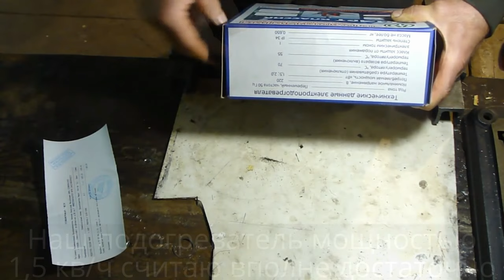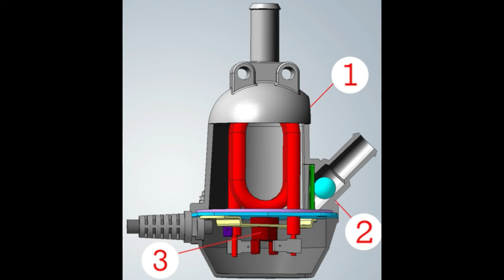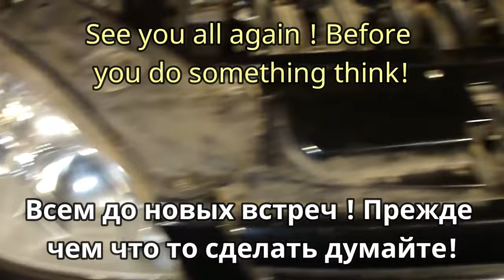Предпусковой подогреватель ДВС ВАЗ . Правильная установка недорогого подогрева ! Pre-heater VAZ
Electricheating предпусковой_подогрев подогрев Ивановы Электроподогреватель лёгкий_пуск #
Этот ролик я составил из двух роликов которые выпустил на своём канале в 2016 году! То есть прошло четыре года! Почему я его решил перезалить? Прошло 4 года, пересмотрев в этом 2021 году я, понял , что монтаж мягко говоря не очень! У меня тогда не было редактора видеороликов,  пользовался видеоредактором YouTube ! Так же у меня накопилось много вопросов по поводу установки электроподогревателя от зрителей в этом ролике я посторался ответить на комментарии в которых пишут что установка произошла не правильно!))) Поэтому этим роликом я, постарался вдохнуть новые краски в установке электроподогревателя!
This video I made up of two videos that I released on my channel in 2016! That is, four years have passed! Why did I decide to re-upload it? It took 4 years, after reviewing this 2021 year, I realized that the installation is not very good, to put it mildly! I didn't have a video editor then, I used the YouTube video editor ! I also have a lot of questions about the installation of an electric heater from the audience in this video I tried to answer the comments in which they write that the installation did not happen correctly!))) Therefore, with this video, I tried to breathe in new colors in the installation of an electric heater!
   Мен бұл бейнені 2016 жылы өз арнамда шығарған екі роликтен құрастырдым! Яғни, төрт жыл өтті! Неліктен мен оны қайта толтыруды шештім? 4 жыл өтті, осы 2021 жылы қайта қарап , мен орнату өте жұмсақ емес екенін түсіндім! Содан кейін менде бейне редакторы болған жоқ, Мен YouTube Бейне редакторын қолдандым ! Сондай-ақ, Мен осы роликте көрермендерден электр жылытқышын орнату туралы көптеген сұрақтар жинадым, олар орнату дұрыс болмады деп жазылған түсініктемелерге жауап беруге қиналдым!))) Сондықтан осы роликпен электр қыздырғыш қондырғысында жаңа бояулармен дем алуға тырыстым! Кімге ұнады, түсініктеме жазыңыз, ұнатыңыз, арнаға жазылыңыз!
这个视频我由我在2016年在我的频道上发布的两个视频组成！ 也就是说，四年过去了！ 为什么我决定重新上传它？ 花了4年，回顾这个2021年后，我意识到安装不是很好，说得客气一点！ 我没有一个视频编辑器，然后，我用了YouTube视频编辑器！ 我也有很多关于观众安装电加热器的问题在这个视频中，我试图回答他们写道安装没有正确发生的评论！))）因此，与此视频，我试图在新的颜色呼吸安装电加热器！
¡Este video lo compuse de dos videos que lanzé en mi canal en 2016! ¡Es decir, han pasado cuatro años! ¿Por qué decidí volver a encenderlo? Han pasado 4 años, habiendo revisado este año 2021, me di cuenta de que el montaje, por decirlo suavemente, no es muy bueno. ¡Entonces no tenía un Editor de videos, usé un Editor de videos de YouTube ! También tengo muchas preguntas sobre la instalación de un calentador eléctrico de los espectadores en este video, me apresuré a responder a los comentarios en los que escriben que la instalación no sucedió correctamente.))) Por lo tanto, con este rodillo, traté de respirar nuevas pinturas en la instalación del calentador eléctrico.